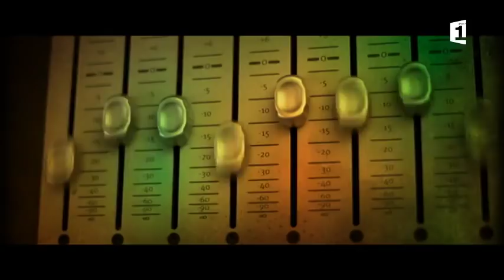53 - Maveana Manea "I see fire" - Studio live sessions saison 2 - 01 04 2015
Polynésie 1ère part en live ! Du lundi au vendredi à 19h20. Votez pour vos artistes préférés en aimant, en commentant et en partageant leurs publications ! Un enregistrement studio et un clip sont à la clé !